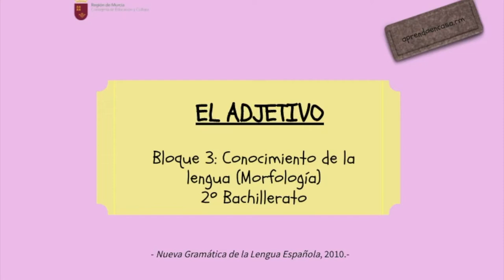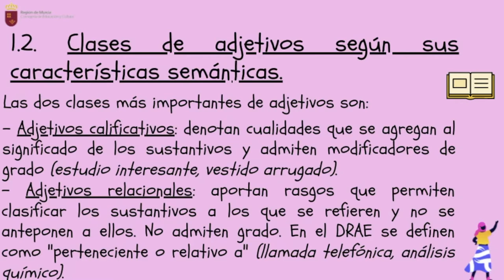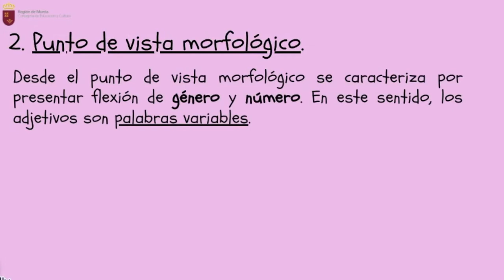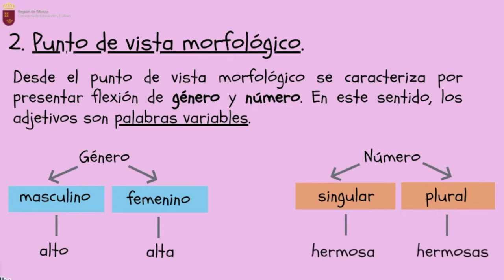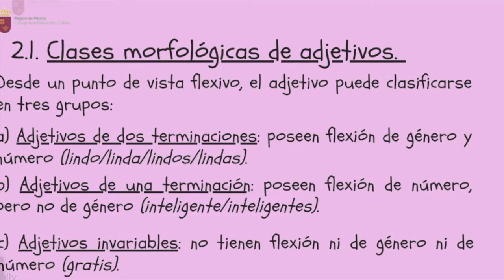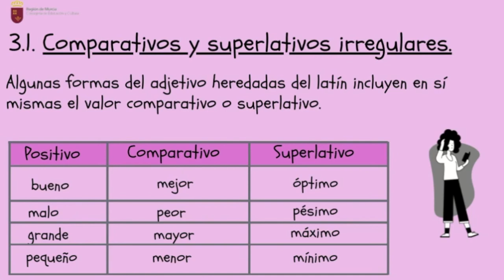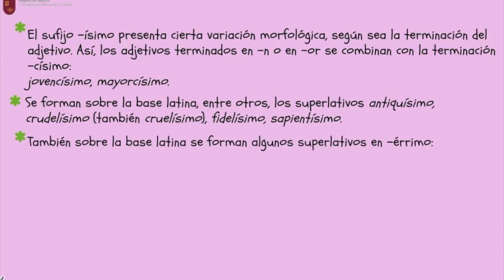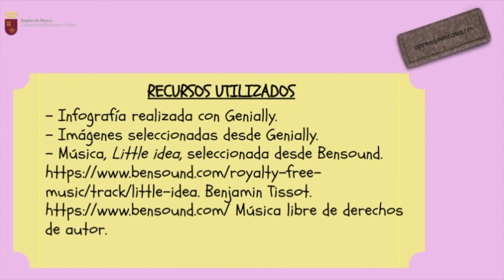MORFOLOGÍA: EL ADJETIVO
Vídeo explicativo sobre el adjetivo.